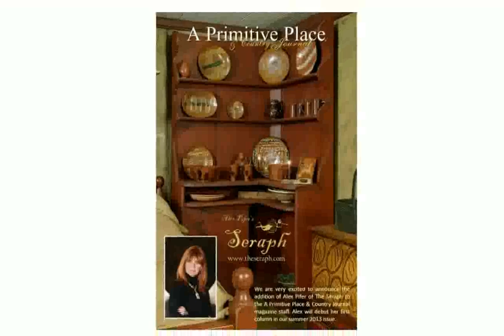Primitive Halloween Decorations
virtual interior decorator
primitive halloween tree decorations
decorative interior painting
interior decorator nj
modern living room decor
affordable home decor catalogs
decorating above kitchen cabinets
primitive homes
decoration ideas for home
baby girl decorating room ideas
primitive hearts
decorative interior columns
interior decorator certification
primitive humans
nj interior decorators
Primitive Country Decorating Ideas - Dynamite Crate Makeover
decorations for parties
Primitive country decorating ideas
interior decorating chicago
decorative sculptures
interior decorator minneapolis
how to make primitive halloween decorations
primitive hockey
victorian interior decorating
primitive folk art halloween decorations
primitive halloween decorating ideas
decorative dog collars
home decorating catalogs
online home decor catalog
modern interior decorating ideas
primitive hunting
living room home decor
primitive hunting weapons
primitive home tours
interior decorating ideas for bedroom
kite decoration
primitive hunting techniques
home interior decor ideas
primitive hunter shawn woods
interior decorating show
primitive hunting skills